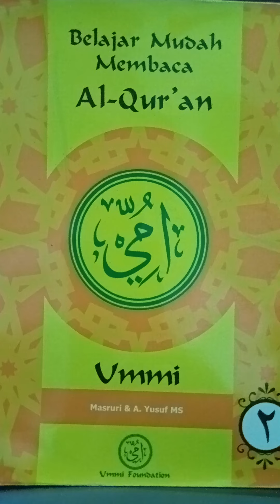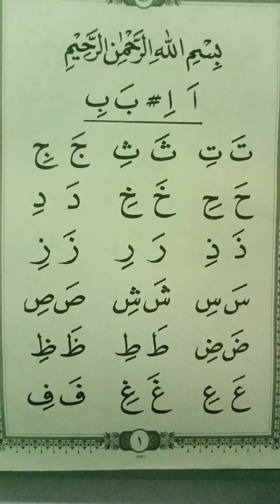Jilid 2 metode ummi halaman 1